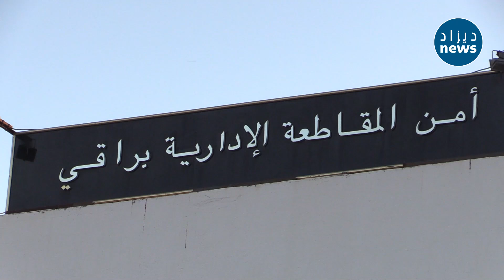شاهد بالفيديو ..مصالح الأمن الوطني بالعاصمة تطيح بعصـ ـابة سـ ـرقة السيارات ببراقي